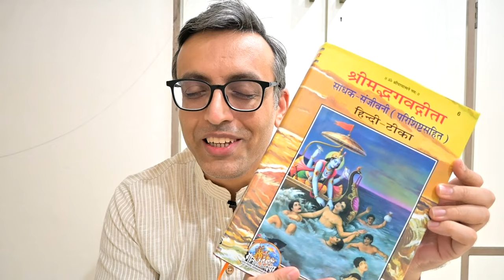The best book in Hindi on BhagavadGītā | हिन्दी में गीता पर श्रेष्ठ पुस्तक | Hindi only